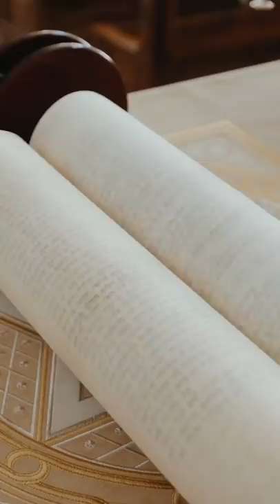The most unique diet in the world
The kosher diet and everything you need to know about it.

(Painting at 0:27 seconds is done by Max Ferguson)